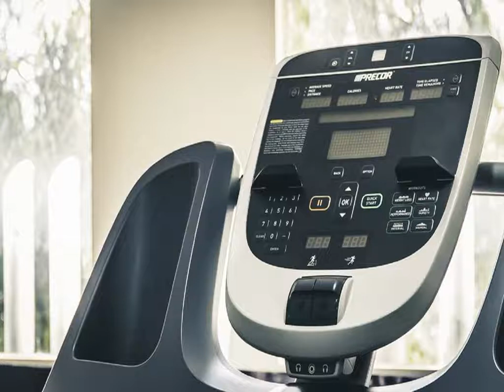Hotel Comfort Inn Cd de Mexico Santa Fe - Mexico City - Mexico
Hotel Comfort Inn Cd de Mexico Santa Fe hotel city: Mexico City  - Country: Mexico

Address: Prolongacion Paseo de la Reforma 557; zip code: 01330

Located in the new business district of Santa Fe, Hotel Comfort Inn has free Wi-Fi connection and private parking to offer to its guests. The property also has a fitness centre and a games room.

 -- Situé dans le nouveau quartier des affaires de Santa Fe, l'Hotel Comfort Inn Cd de Mexico Santa Fe met gratuitement à votre disposition une connexion Wi-Fi et un parking privé. Cet établissement propose une salle de sport et une salle de jeux.

 -- El Hotel Comfort Inn se encuentra en el nuevo distrito financiero de Santa Fe y ofrece conexión WiFi gratuita, aparcamiento privado, centro de fitness y sala de juegos.

 -- Das im neuen Geschäftsviertel von Santa Fe gelegene Hotel Comfort Inn bietet Ihnen kostenloses WLAN und einen Privatparkplatz. Das Hotel umfasst ein Fitnesscenter und ein Spielzimmer.

 -- Hotel Comfort Inn ligt in de nieuwe zakenwijk Santa Fe en heeft gratis WiFi, privéparkeergelegenheid, een fitnesscentrum en een recreatieruimte.

 -- Situato nel nuovo quartiere degli affari di Santa Fe, l'Hotel Comfort Inn dispone della connessione WiFi gratuita, di un parcheggio privato, di un centro fitness e di una sala per i giochi.

 -- O Hotel Comfort Inn está localizado na nova zona dr negócios de Santa Fé e dispõe de acesso Wi-Fi gratuito, de estacionamento privado, de um centro de fitness e de uma sala de jogos.

 -- サンタフェの新しいビジネス地区にあるHotel Comfort Innは、無料Wi-Fi、専用駐車場、フィットネスセンター、ゲームルームを提供しています。  メキシコシティの景色を望む客室は、ミニマリストスタイルのモダンな内装で、セーフティボックス、コーヒーメーカー、薄型ケーブルテレビ、専用バスルーム（ヘアドライヤー、シャワー、無料バスアメニティ付）が備わります。  Comfort...

 -- Hotel Comfort Inn酒店位于圣达菲（Santa Fe）新商业区，设有免费无线网络连接、私人停车场、健身中心和游戏室。  客房拥有现代和极简风格装饰，享有墨西哥市的景色，配有保险箱、咖啡设施、平面有线电视以及带吹风机、淋浴和免费洗浴用品的私人浴室。  Comfort Inn酒店的内部餐厅供应国际风味菜肴。酒店距离拥有各种餐馆、酒吧和商店供客人选择的圣塔菲购物中心（Santa Fe Shopping Mall）有5分钟车程。 ...

 -- Отель Comfort Inn находится в новом деловом районе Мехико - Санта-Фе. К вашим услугам бесплатный WiFi, частная парковка, работает фитнес-центр и оборудована игровая комната.

 -- Hotel Comfort Inn ligger i det nya affärsdistriktet Santa Fe. Här erbjuds privat parkering och gratis WiFi. Hotellet har även ett gym och ett spelrum.  Rummen är moderna och inredda i minimalistisk stil. De erbjuder utsikt över Mexico City.

 -- يقع Hotel Comfort Inn في المنطقة التجارية الحديثة Santa Fe، ويوفر مواقف خاصة للسيارات وخدمة الواي فاي مجانًا. يضم مكان الإقامة أيضًا مركز للياقة البدنية وغرفة ألعاب.  تتميز الغرف بديكور عصري مبسط وصندوق ودائع آمن وماكينة صنع القهوة.